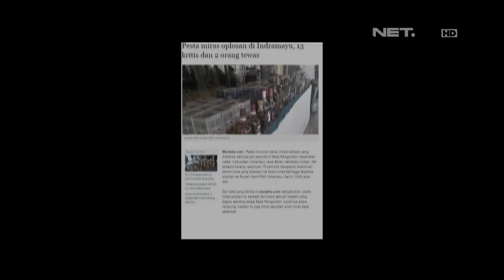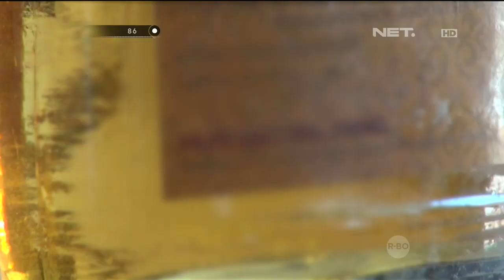86 - Operasi Pemberantasan Miras di Indramayu - Ipda Harry Subagio